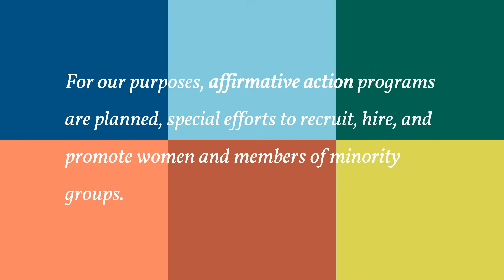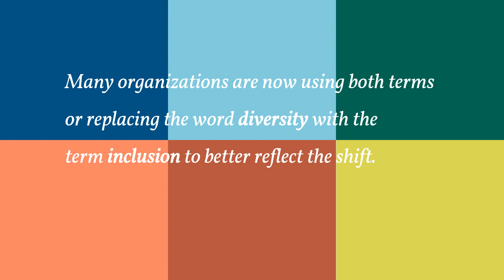Affirmative Action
Affirmative action as a concept was created in the 1960s through a series of policies at the presidential and legislative levels in the United States. Except in a few circumstances, Affirmative Action does not have the effect of law. For our purposes, affirmative action (AA) programs are planned, special efforts to recruit, hire, and promote women and members of minority groups.

Over the years, support for Affirmative Action declined as firms valued diversity. Valuing diversity is broader in scope than Affirmative Action as it doesn’t focus simply on not discriminating against diverse groups and helping only some of them, sometimes at the expense of others through reverse discrimination. But valuing diversity still has a focus on accepting differences and on helping certain groups. as a means of improving organizational performance.

Most organizations have now moved from to valuing diversity to inclusion—valuing all types of diversity, which includes integrating everyone to work together while maintaining their differences. Inclusion is a practice of ensuring that all employees feel they belong as valued members of the organization. This is a feeling of being respected, being valued for who you are; feeling a level of supportive energy and commitment from others so that everyone can do their best work.

Many organizations are now using both terms or replacing the word diversity with the term inclusion to better reflect the shift.